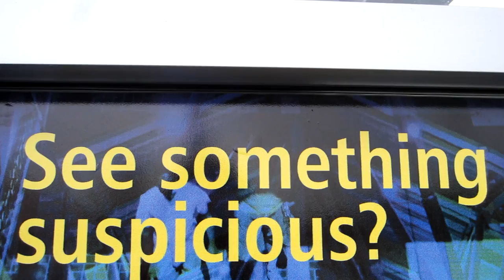Templemans Daily - NOM DE NOMS - DAY 890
Thursday - April 19th, 2012 - Day 890 - We started the vlog late in the day. It was on crazy day.

★ Please Vote for us for King Of The Web★

If you like this video please click to tweet

Snail Mail

LICENCE CERTIFICATE : Envato Marketplace Item
This document certifies the purchase of: ONE REGULAR LICENCE

Licensor's Author Username: sonorafilms
Licensee: Terry Templeman ( The Templemans )
For the item: Propaganda ( Templemans Intro & Outro )

Licensor's Author Username: MikeReganNoise
For the item: Pumped to the Max

For any queries related to this document or license please contact envato support